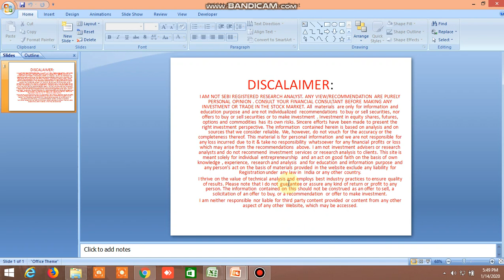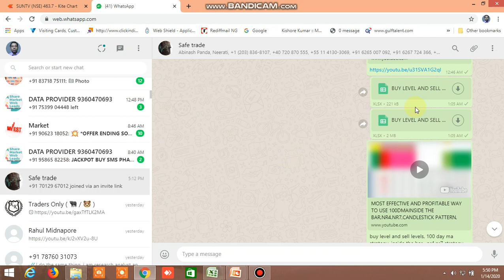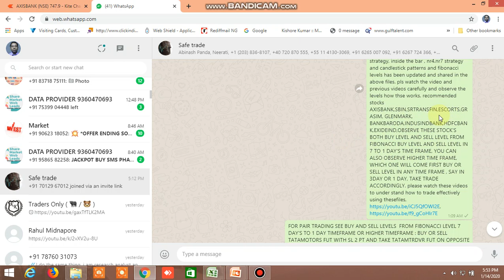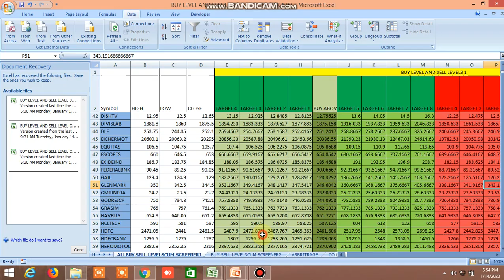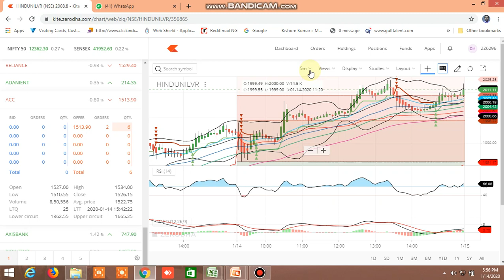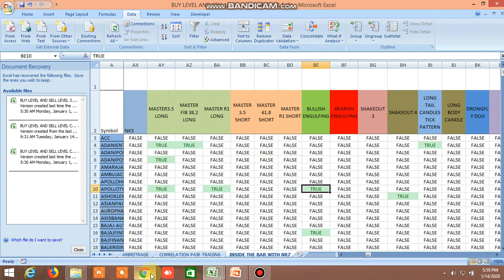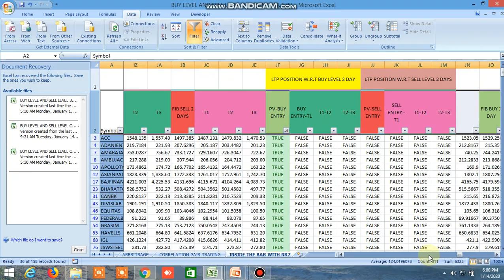TODAY'S PERFORMANCE:BUY LEVELAND SELLLEVEL,100DMA STRATEGY,INSIDE THEBAR,NR4,NR7,CANDLESTICKPATTERN,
TODAY'S PERFORMANCE:BUY LEVEL AND SELL LEVEL,100 DMA STRATEGY,INSIDE THE BAR,NR4, NR7, CANDLESTICK PATTERN, AND FIBONACCI LEVEL HAS BEEN SHOWN, MUST WATCH MOST EFFECTIVE AND PROFITABLE WAY TO USE THE FILE